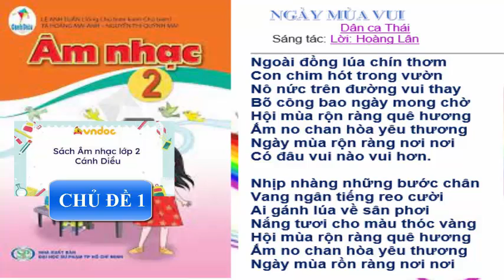Ngày mùa vui chủ đề 1 âm nhạc 2 Cánh diều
NÂNG HẠ TONE NHẠC TEMPO BẰNG MP3 KEY

NGÀY MÙA VUI
                         Dân ca Thái
      Sáng tác: Lời: Hoàng Lân
Ngoài đồng lúa chín thơm
Con chim hót trong vườn
Nô nức trên đường vui thay
Bõ công bao ngày mong chờ
Hội mùa rộn ràng quê hương
Ấm no chan hòa yêu thương
Ngày mùa rộn ràng nơi nơi
Có đâu vui nào vui hơn.

Nhịp nhàng những bước chân
Vang ngân tiếng reo cười
Ai gánh lúa về sân phơi
Nắng tươi cho màu thóc vàng
Ngày mùa rồn ràng nơi nơi